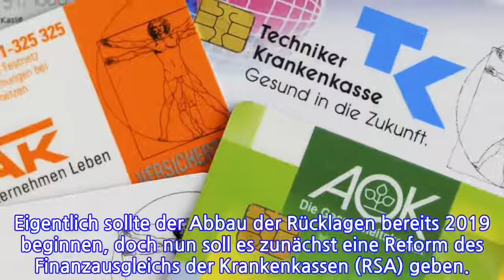Kabinett beschließt Milliarden-Entlastung für Kassenmitglieder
Ab 2020 sollen vermögende Krankenkassen darüber hinaus gezwungen werden, über einen Zeitraum von drei Jahren ihre Rücklagen so weit abzubauen, dass sie die Ausgaben eines Monats nicht mehr überschreiten. Mit dem Geld sollen die Beiträge gesenkt oder stabilisiert werden. Eigentlich sollte der Abbau der Rücklagen bereits 2019 beginnen, doch nun soll es zunächst eine Reform des Finanzausgleichs der Krankenkassen (RSA) geben.